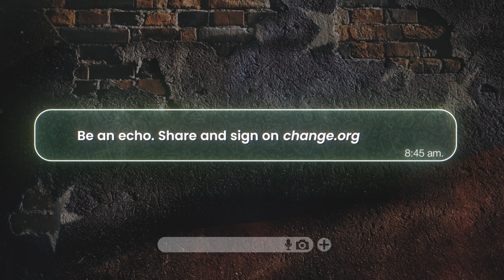They took everything from us | Valentina Latyna | Let's Make ECHO for VENEZUELA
Actress Valentina Latyna voices Consuelo, a Venezuelan woman who was extorted when the police detained her husband while he was out buying food for their family. They are so afraid that all they want is for their daughter to grow up in a normal place, where the dictatorship does not subject people through fear and violence.